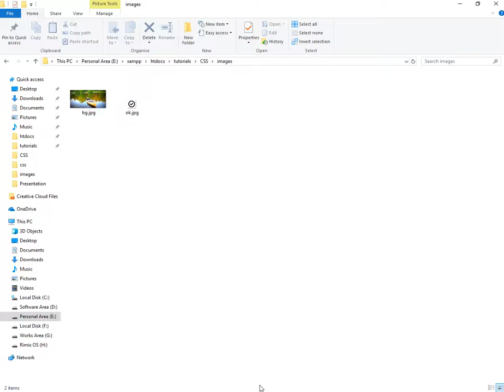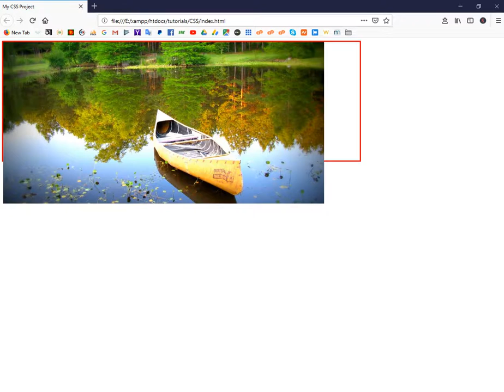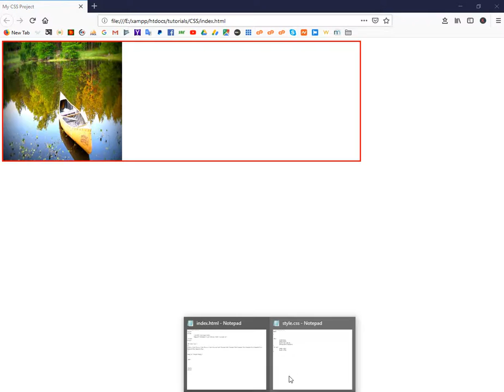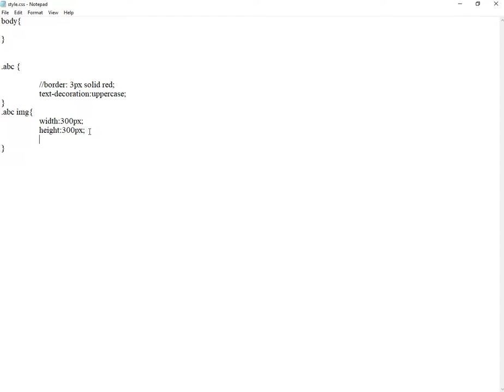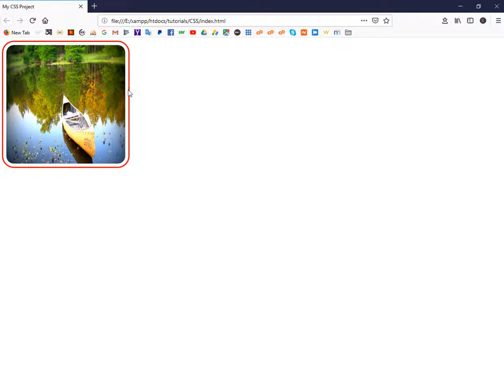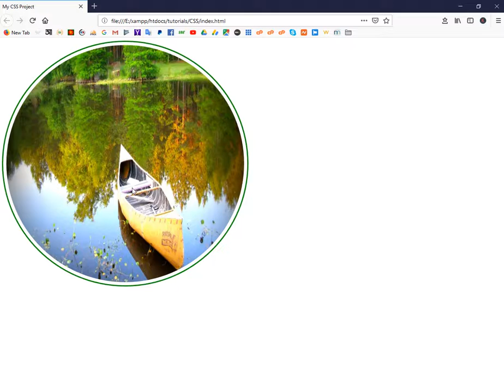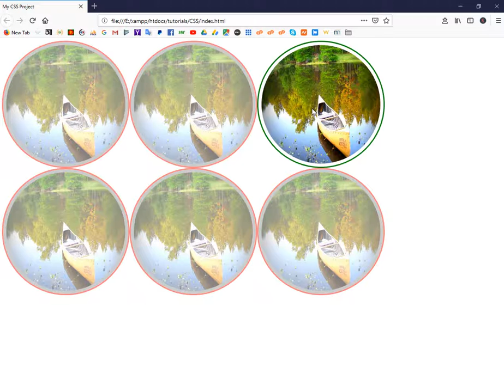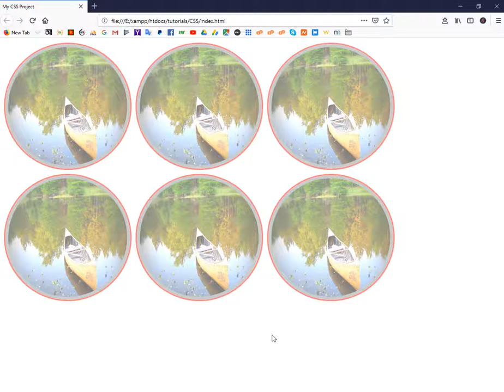CSS Image bangla tutorial - by Obaidul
css image,
css images,
image control by css,
css image tutorial,
css image tutorials,
image tutorial,
image tutorials,